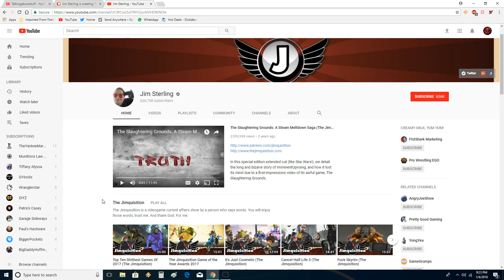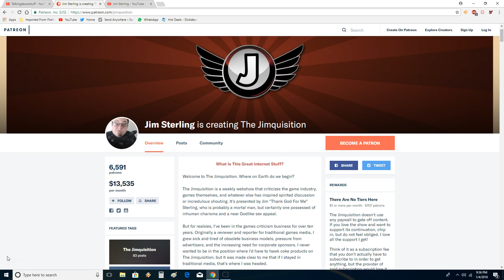Jim Sterling aka The Jimquisition is a clown hypocrite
Jim Sterling is a clown hypocrite